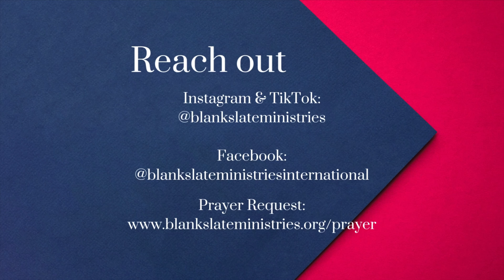D.T. Ep. 636 - Part 260: Isaiah 35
Topic: End Time Prophecy - Part 260: Isaiah 35

9/26/2024